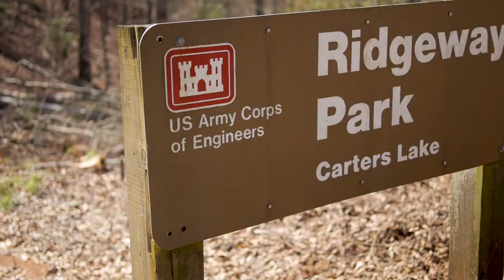Ellijay Roundtop 230 kV Transmission Line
Although it was no easy feat, given the terrain and home density, Georgia Transmission completed a 17-mile transmission line in 2017 to help ensure the area would continue to thrive and enjoy reliable power.